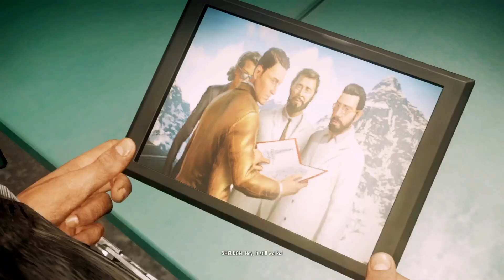Just Cause 4